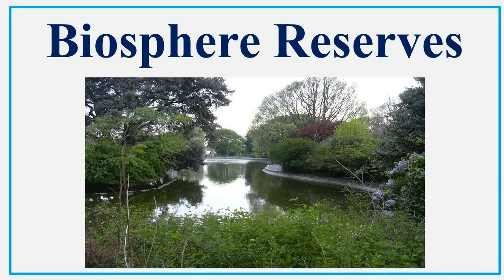Top 12 of the Worlds Most Stunning Mountains !!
This video takes you on a breathtaking journey to some of the most beautiful and awe-inspiring mountains in the world. From the towering peaks of the Himalayas to the rugged landscapes of the Andes, each mountain is unique and has its charm.

The video features stunning footage and images of the 12 mountains, including Mount Everest, Mount Kilimanjaro, Denali, and Mont Blanc. The narrator provides fascinating facts about each mountain, such as their elevation, location, and unique features.

As you watch the video, you'll be transported to each mountain's summit, where you'll get a bird's eye view of the surrounding landscapes and the magnificent vistas they offer. You'll also learn about the challenges and risks that mountaineers face when attempting to climb these peaks.

Whether you're a mountain enthusiast or simply love breathtaking natural beauty, this video is sure to leave you in awe and inspire you to explore the world's most stunning mountains. So sit back, relax, and let the beauty of these majestic peaks take your breath away.